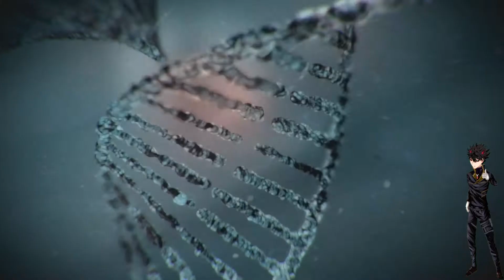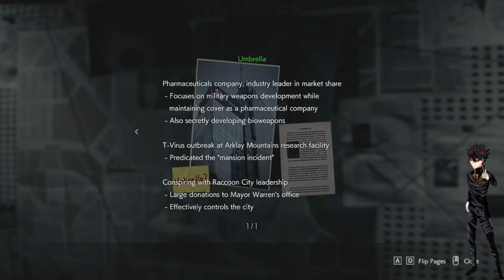Resident Evil 3 part 1 Darkbitcold Gameplays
Welcome to the demon let play channel. I hope you enjoy them as much as I have playing them.

About me

Welcome to the first gameplay part of Resident Evil 3 will Jill live through Nemesis or can Carlo save her. only one way to find out.

About me